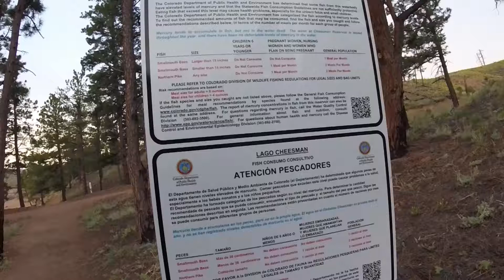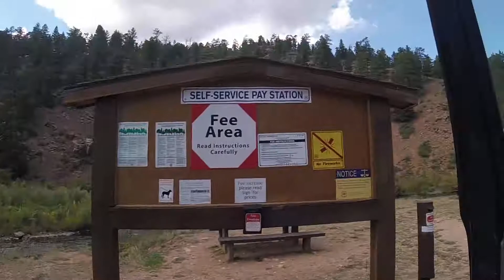Another day fishing!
We went to a spot I haven't fished in a long time hopping to snag some salmon. And fish some gold medal water! Good times!!Good times!